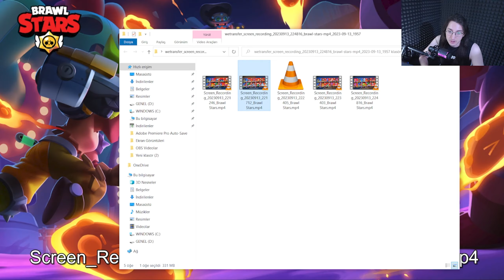TÜRKİYEDE İLK 30 RÜTBE PEARL! - TAKTİKSEL MAÇLAR!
Selam arkadaşlar, bu videomuzda Brawl Stars oyununda Hakan arkadaşımızın nasıl 30 rütbe Pearl yaptığını sizlerle paylaşacağım. Herkese iyi seyirler dilerim...